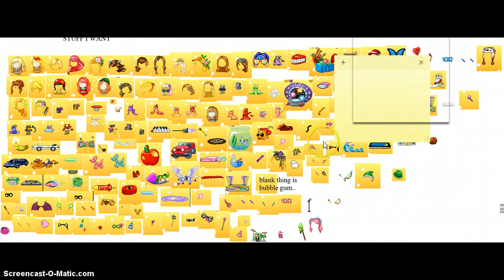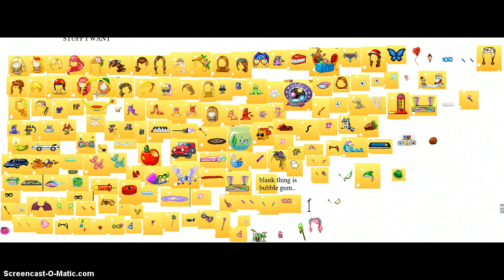my official complete wishlist on fantage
hey guys so if you hav any of those things tell me